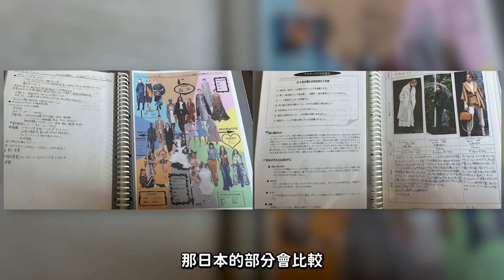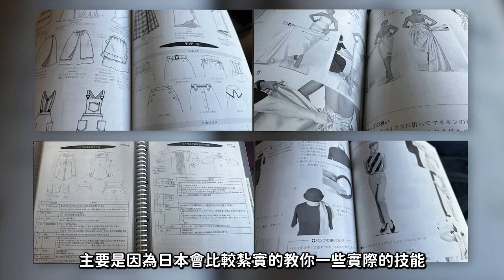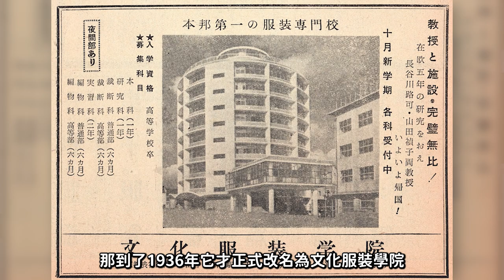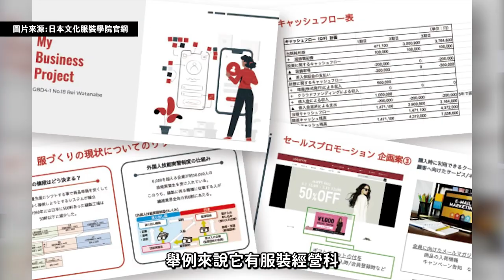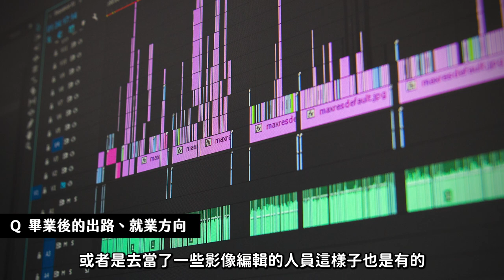【日本留學Q&A】文化服裝學院如何申請？花250萬日幣值得嗎？全亞洲第一服裝學校教什麼？｜美感養成錄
文化服裝學院學費很貴嗎？要如何申請？
相信許多人對於日本留學有許多的疑問

今天就要與大家分享
我在日本文化服裝學院留學的一些經驗
如果是對這間學校有興趣
或是即將就讀的朋友們
千萬不要錯過唷！！！

0:00 開頭
0:34 求學方向
0:36 為什麼選擇到日本唸書？
1:23 服裝學校排行？LuKe個人看法？
2:10 日系與歐美對於服裝的審美觀？
3:36 日本文化服裝學院介紹
3:38 學校的特色、優點、知名校友
6:04 學校的教學方式
7:22 入學與面試方式
8:08 畢業後出路、就業方向
10:07 推薦日本文化服裝學院理由
11:14 對於想念日本文化服裝學院的建議
12:35 總結
13:15 結尾